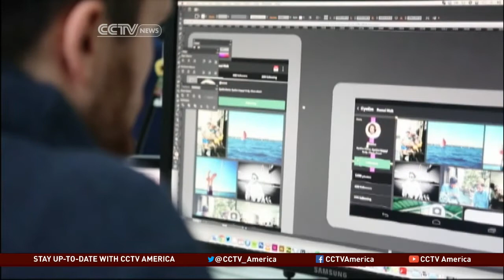Tech Startups Responsible for Berlin's Financial Stability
Jack Barton reports from Berlin, Germany where the city has balanced it's books for the first time since reunification in part due to the booming startup industry.